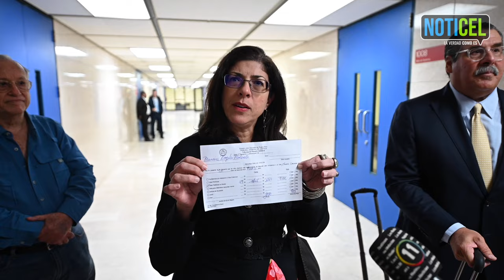No prosperan restantes dos cargos contra Mariana Nogales por cómo llenó informe de ética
La representante Mariana Nogales Molinelli salió airosa de una vista preliminar por los dos cargos restantes de 51 incluidos en el pliego acusatorio que incoó en su contra el Panel del Fiscal Especial Independiente por cómo llenó un informe financiero de la Oficina de Ética Gubernamental.